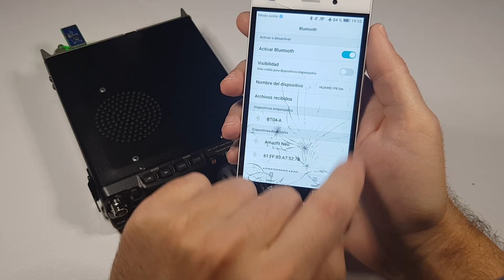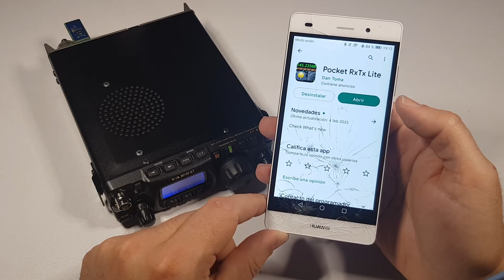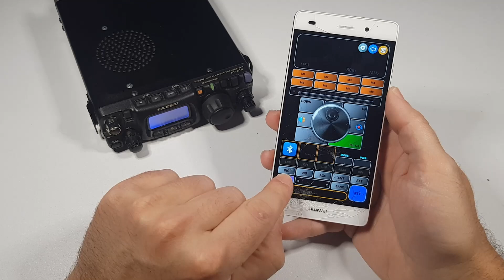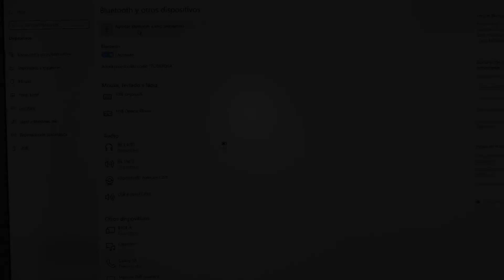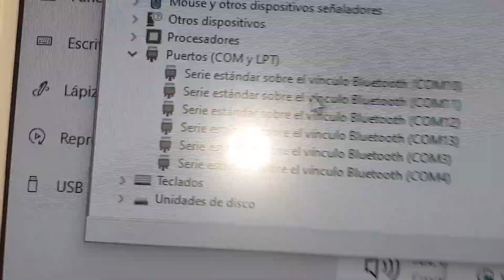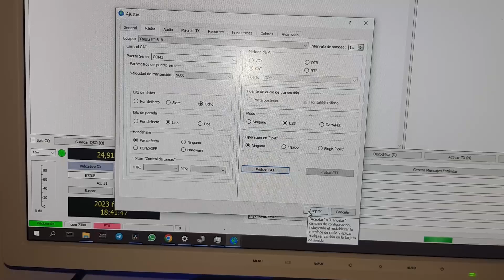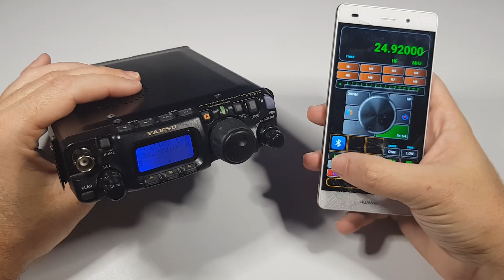CONTROL CAT BLUETOOTH PARA YAESU FT-817 FT-857 FT-897 FT-100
Si tienes una emisora YAESU, con esta pequeña placa tendras control CAT via BLUETOOTH